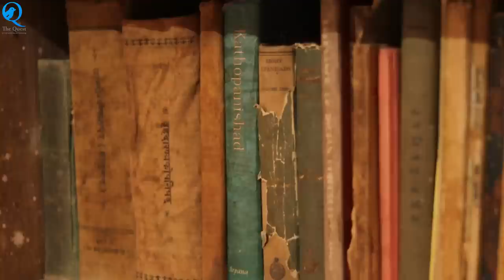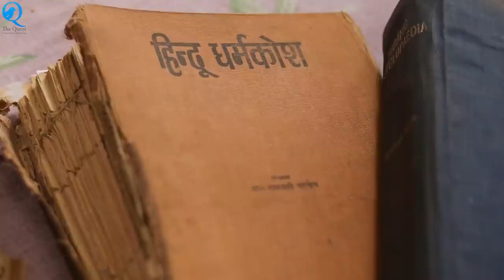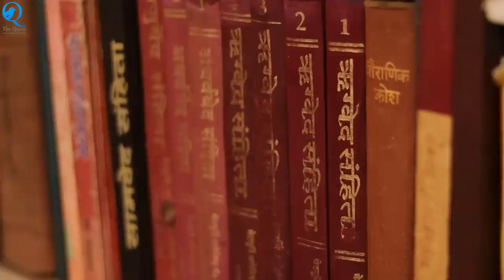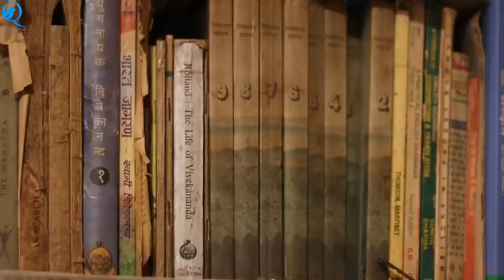आर्य आक्रमण मिथक _ The Myth of the Aryan Invasion of India | Dr HS Sinha